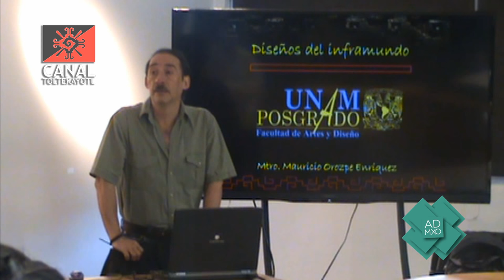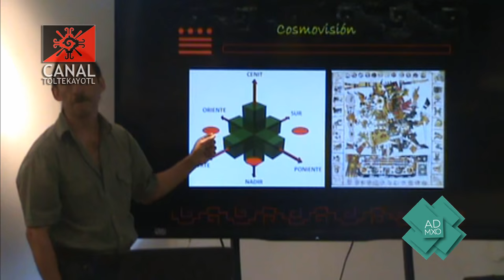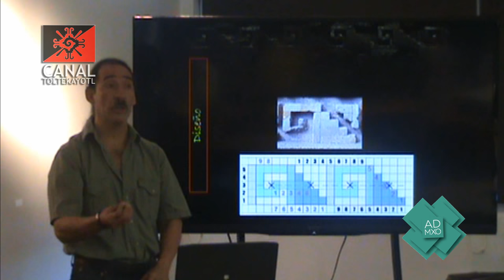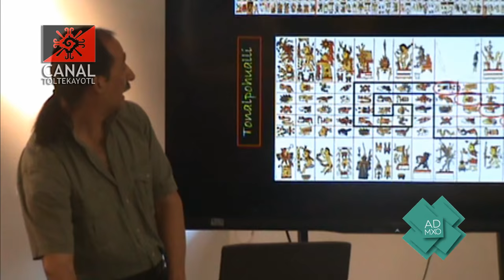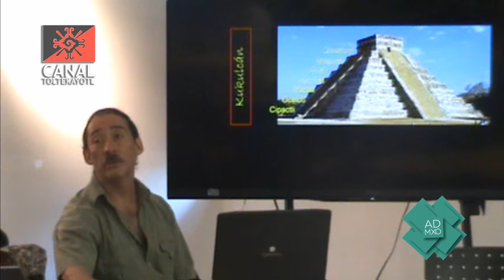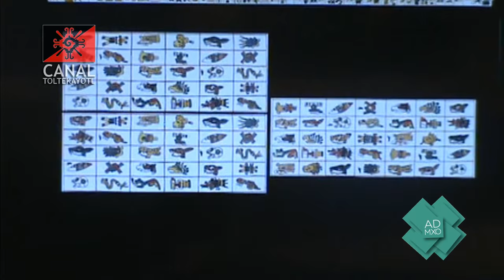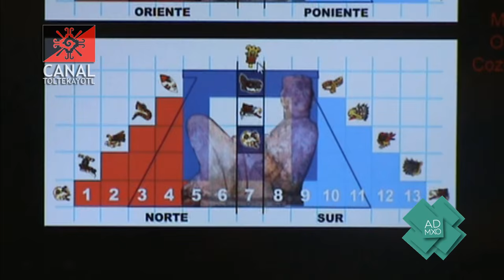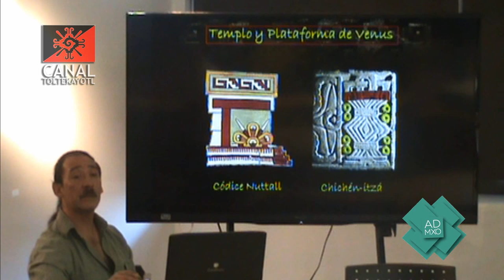Mauricio Orozpe: Arte y Diseño Prehispánico.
Facultad de Artes y Diseño, U.N.A.M. Sala de Videoconferencias de CORIEDA CIDAV